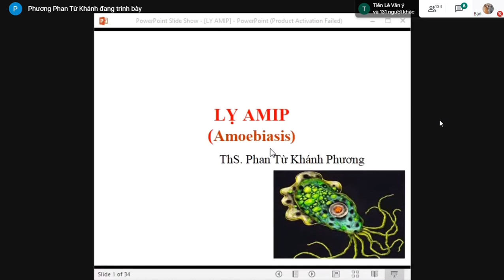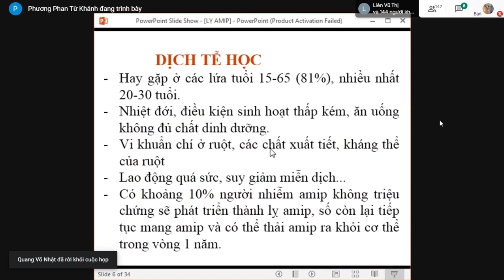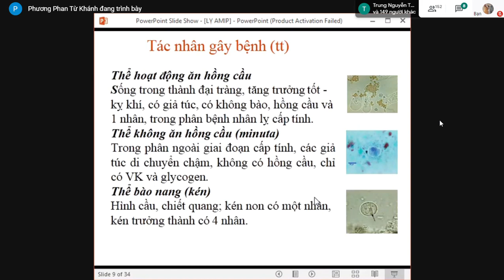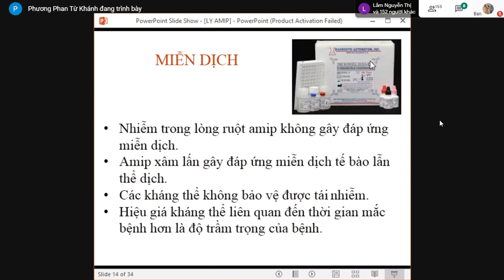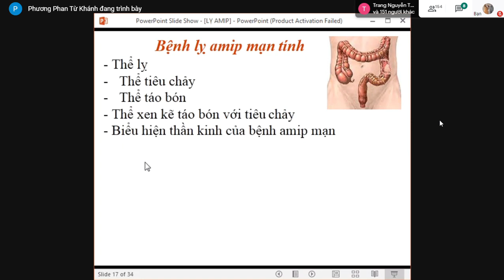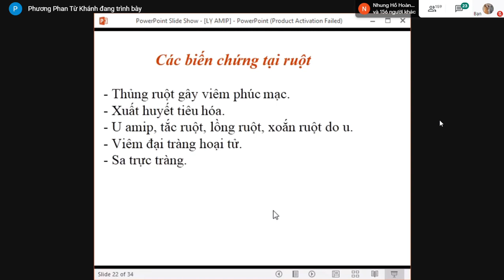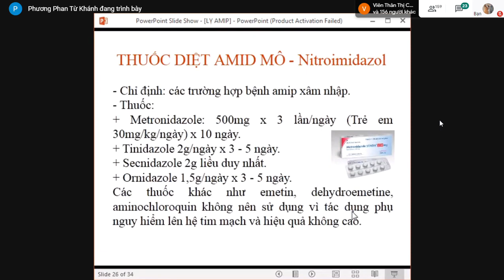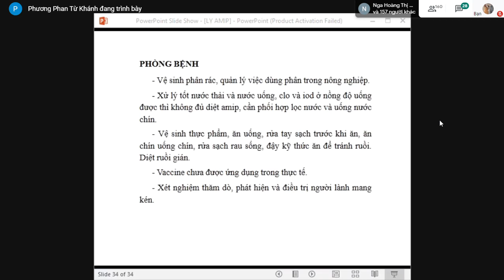TRUYỀN NHIỄM - LỴ AMIP - ĐẠI HỌC Y DƯỢC HUẾ